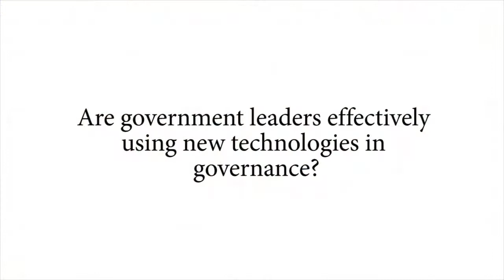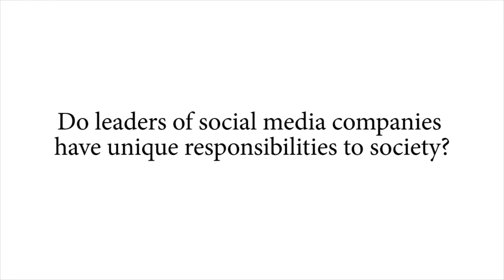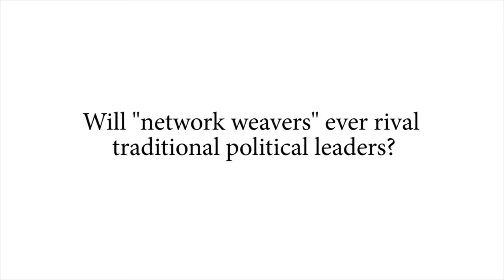Leadership & the Internet: Micah Sifry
Micah Sifry, the Visiting Murrow Lecturer of the Practice of Press and Public Policy at Harvard Kennedy School and co-founder of Personal Democracy Forum, speaks about the power and potential of the internet--both good and bad--for government and society.